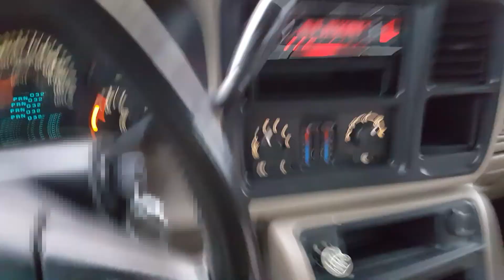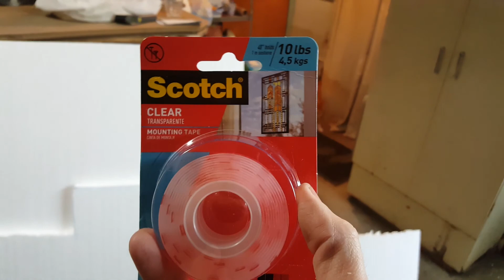First vlog 01-07-18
Starting a regular vlogging.  Lets see how long I can keep this up for.  Learned a lot today.  the cats name is mikey for short.  as i'm sure you heard in the video.  full name is michael meyers because i love horror movies.

Song is called Since they know by kraftmatic.  That is my brother.